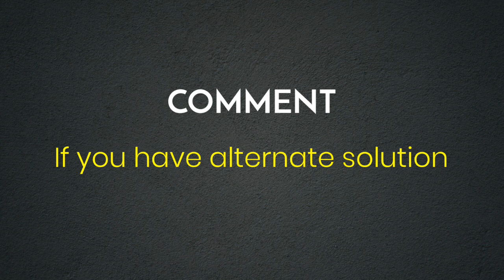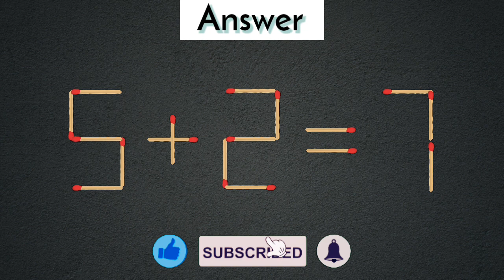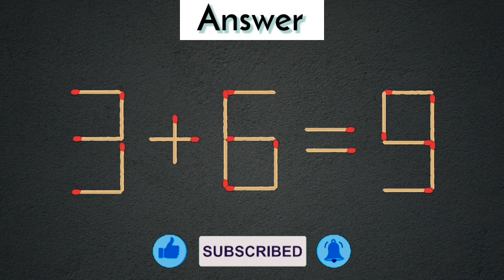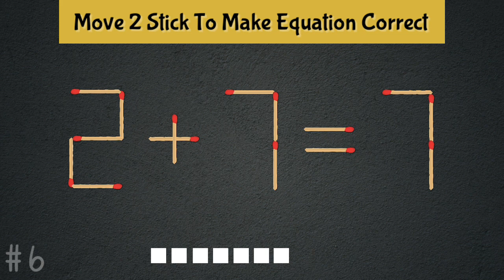Move only 1 stick to make equation correct, Matchstick puzzle ✔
In this video, you'll see 5 matchstick puzzles with answers, If you need some extra time to solve pause the video. 6th puzzle is for practice, just comment your answer.

You will see answer of these matchsticks puzzles in this video.

1) matchstick puzzle 0+1=8
2) matchstick puzzle 0+0=8
3) matchstick puzzle 3+2=7
4) matchstick puzzle 3+2=8
5) matchstick puzzle 3+1=2